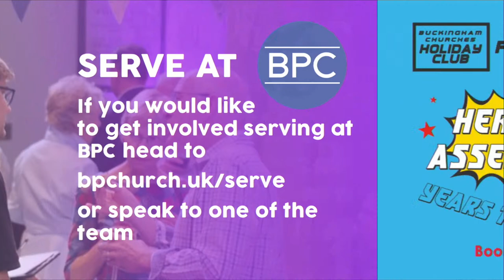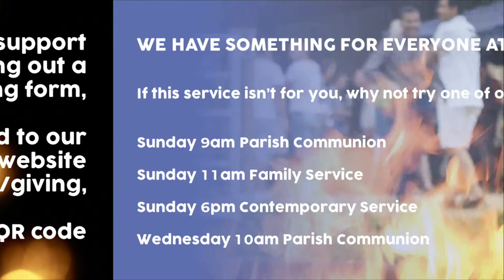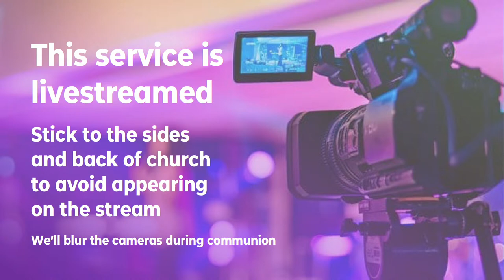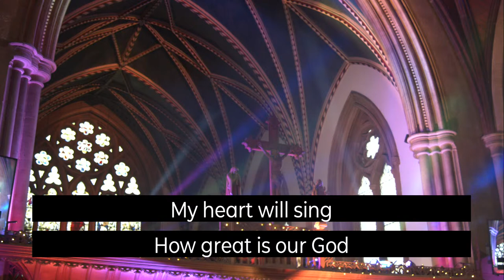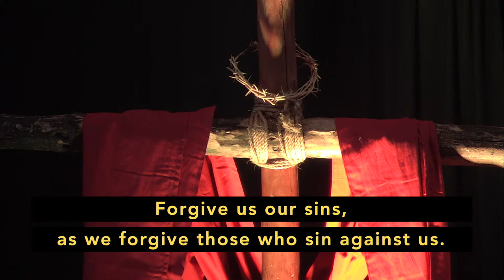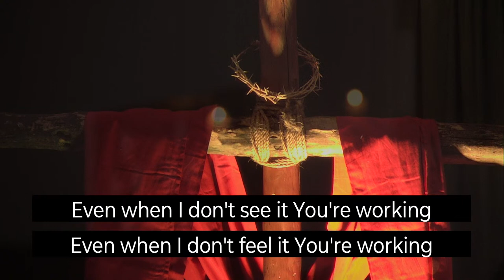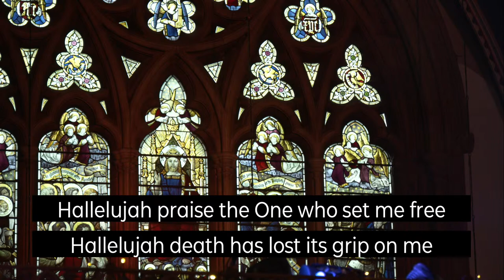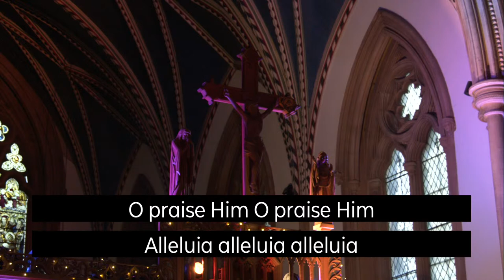6pm Service | Palm Sunday | 10th April 2022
If you would like to know more about Buckingham Parish Church and perhaps bless us financially, here’s how you can help

This video isn't aimed at kids, but it's ok - we've got a whole other YouTube channel that is just for kids! (and families too!)